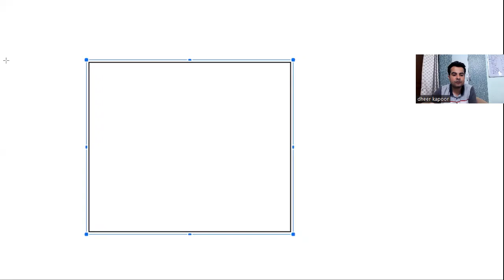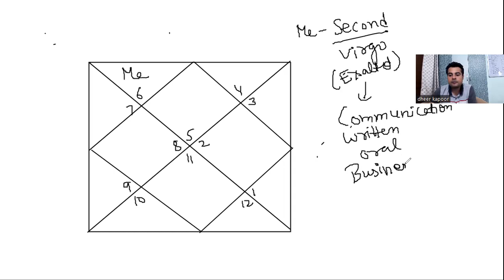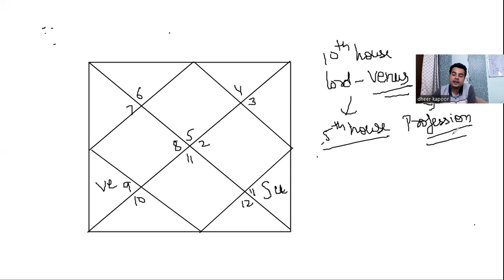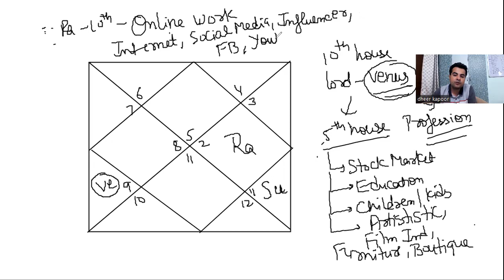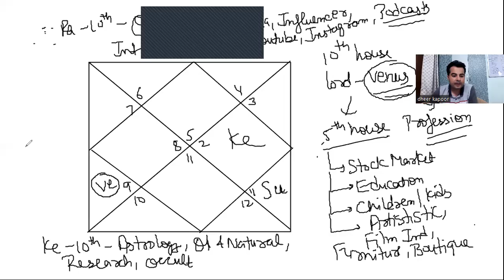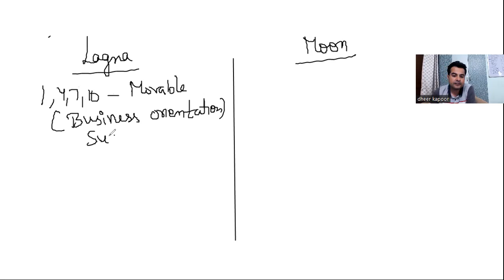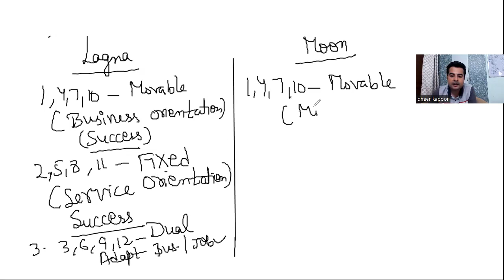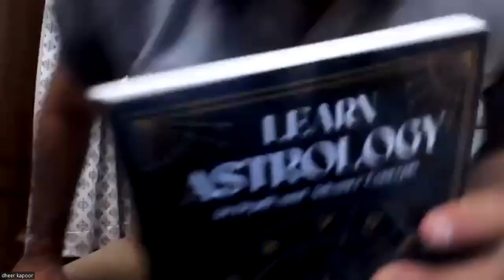नौकरी या बिजनेस? कौन सा व्यवसाय आपके लिए अच्छा रहेगा ?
Shrinath Astrology is a Youtube Channel founded for making people aware about Modern and Practical day Astrology Tips and Techniques.
Founded by Mr Dheer Kapoor who is Btech , MBA and MSC Mathematics and an alumunus of Xavier Institute of Management Bhubaneswar.
Shrinath Astrology also provides Astrlogy consultations in the below Fields:
1. Health
2. Finance
3. Career.
4. Kundli Making.
5. Marriage.
6. Love.
7. Children.